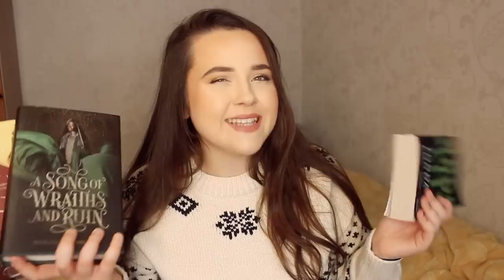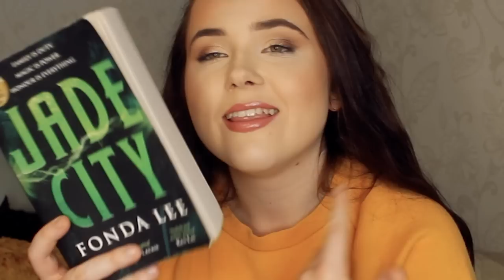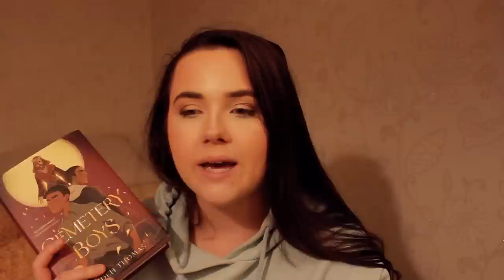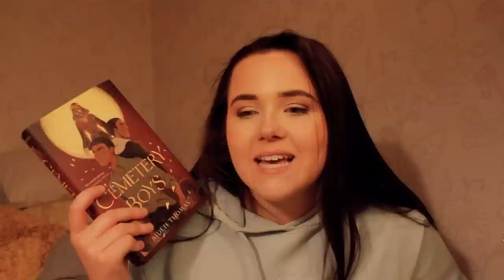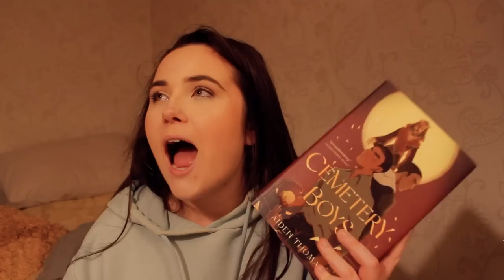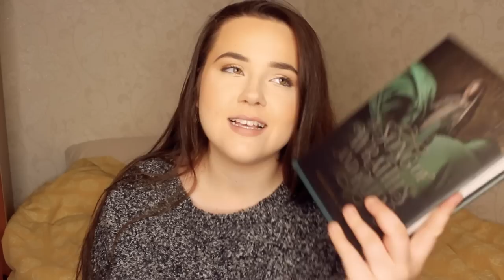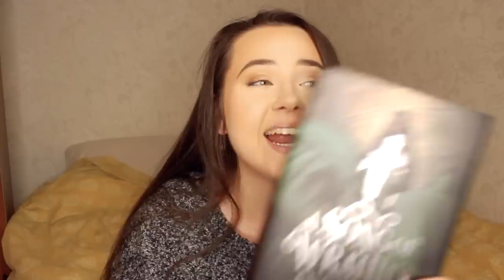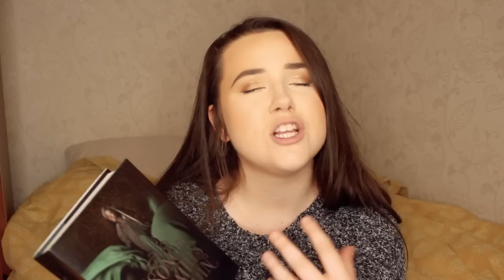WHAT WAS BOOKTUBE READING A YEAR AGO? 📅 booktube rewind ep 1 - reading vlog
welcome to booktube rewind aka reading what booktube was reading a year ago!!! ((aka my trying to read all the books i bought a year ago and still haven't read))

finding out what booktube was reading 0:00
reading the books 9:35